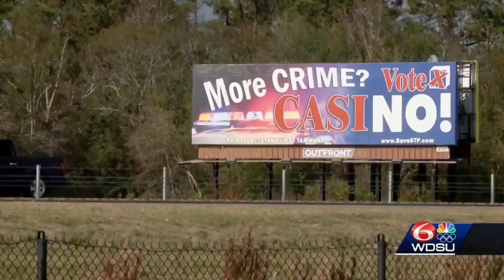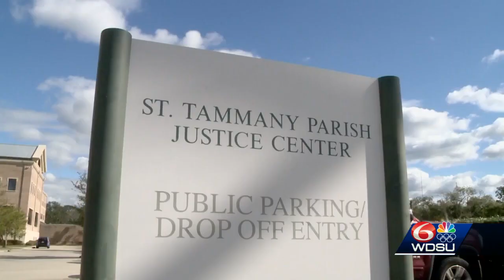Slidell casino's future on ballot remains uncertain with two more court dates set